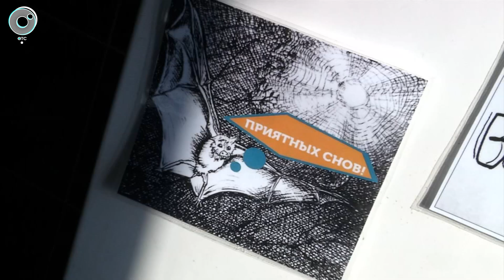Летучих мышей выпустили на волю новосибирские волонтёры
Животных почти год лечили, выхаживали и выкармливали. Сейчас идеальное время для выпуска, говорят волонтёры. Кормовая база богатая - комаров и мошек много. Подробнее в сюжете Телеканала ОТС.